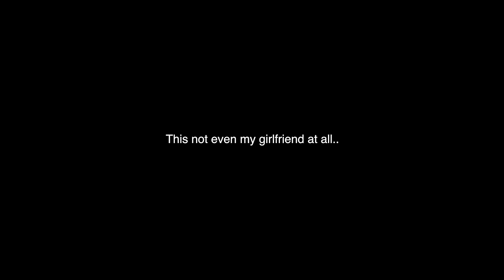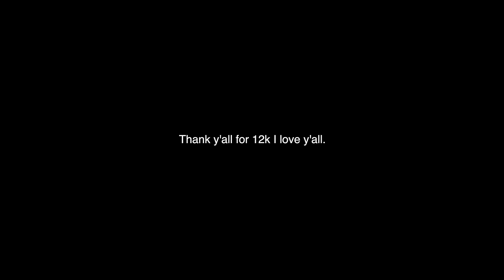MY SNEAKY LINK PULLED UP WHILE I WAS TRYING TO SEE MY EX *GOES WRONG*